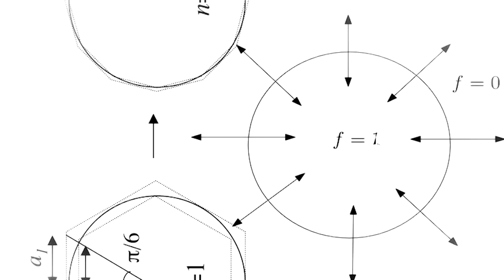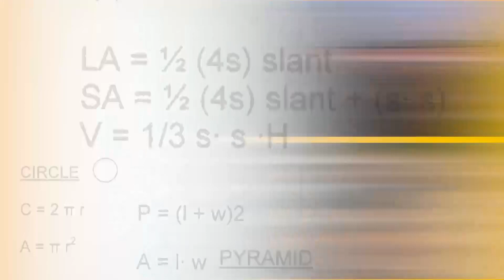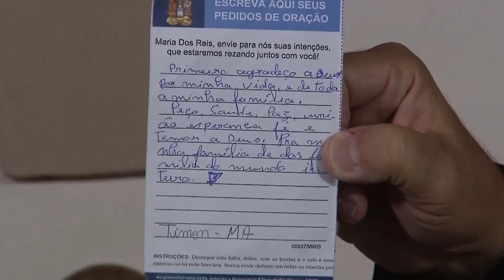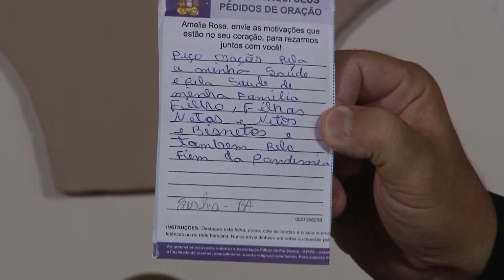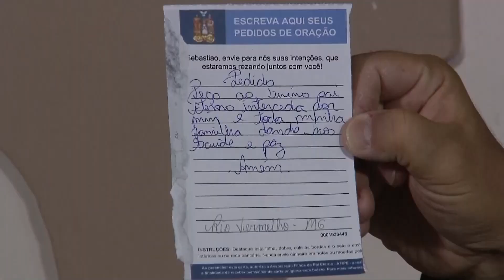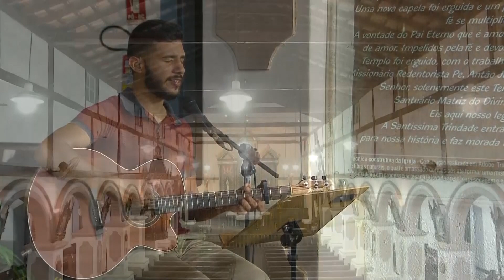Boa Noite Meu Pai - Fé, música e testemunhos de graças alcançadas